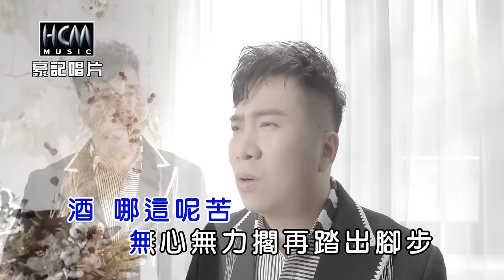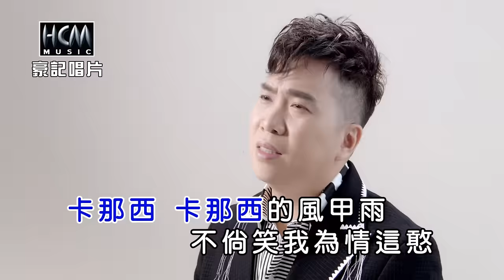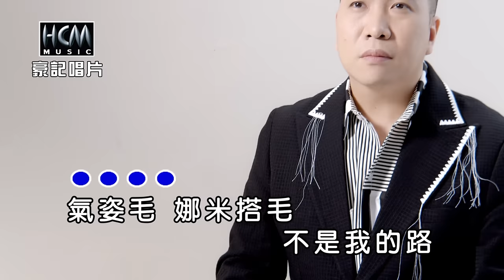劉信明-酒中淚【KTV導唱字幕】1080p HD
劉信明【拉拉吾雅 】專輯 2022.05 發行

▶酒中淚▶ -歌詞-
詞曲:石國人

酒哪這呢苦 無心無力擱再踏出腳步
杯中滴落的淚 是嘸甘 也是覺悟
你留乎我最後一句話 你想欲追求你的幸福
男人啊 今後就要堅強
氣姿毛 娜米搭毛 不是我的路
就算我寂寞 用酒麻醉艱苦
卡那西 卡那西　的風甲雨
不倘笑我為情這憨

(氣姿毛 娜米搭毛-傷痕和淚水 / 卡那西-悲傷)

1.愛的地圖
2.拉拉吾雅  vs 陳思安
3.酒中淚
4.戀愛花
5.月下美人影
6.黃金海岸
7.愛袂凍替換
8.愛漸漸變薄

♪中華電信：手機直撥700→按4→輸入554639
♪台灣大哥大：手機直撥803→按4→輸入554639
♪遠傳：手機直撥900→按4→輸入554639
♪台灣之星：手機直撥700→按4→輸入554639
♪亞太：手機直撥560→按2→按6→輸入554639